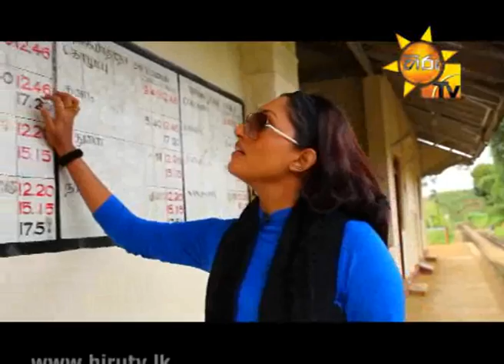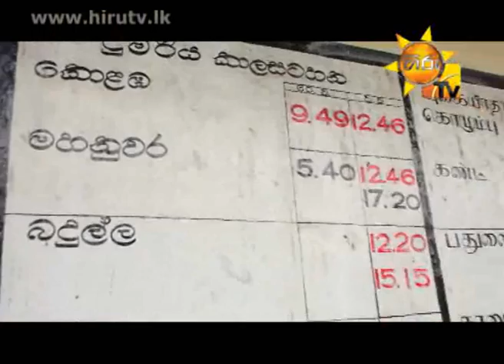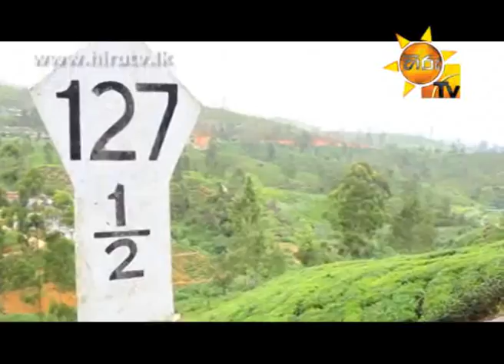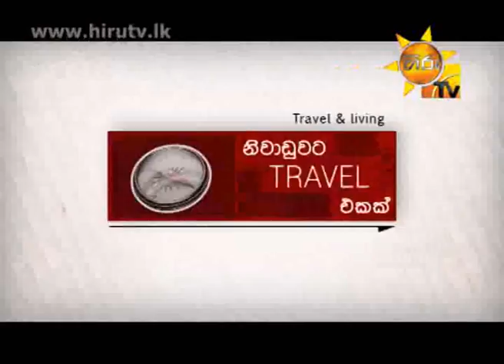Travel n Living EP 17